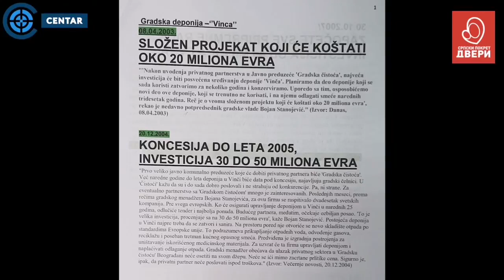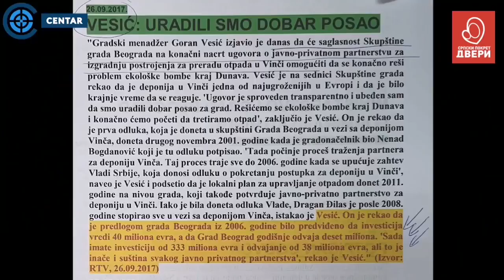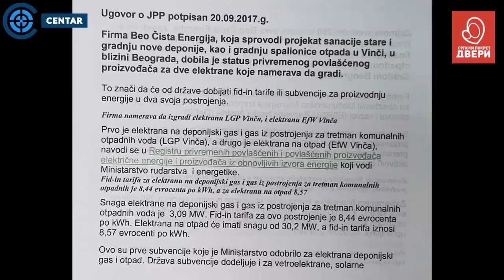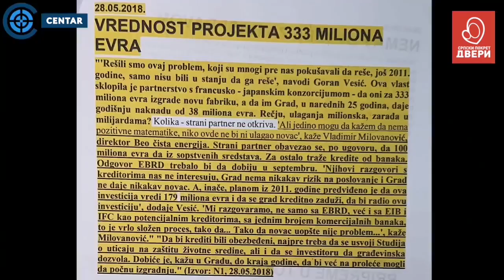Гушимо се у отпаду и у аерозагађењу! Радмила Васић, председник ГрО Двери Београд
Одломак из гостовања Радмиле Васић на каналу Србин инфо.